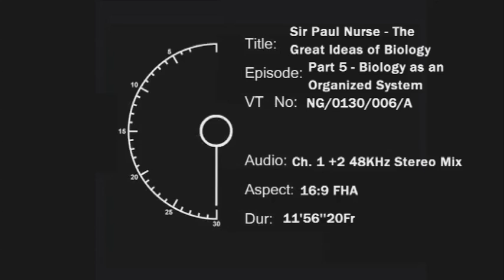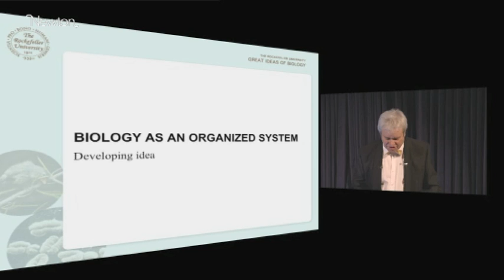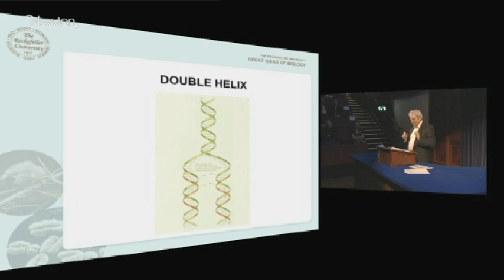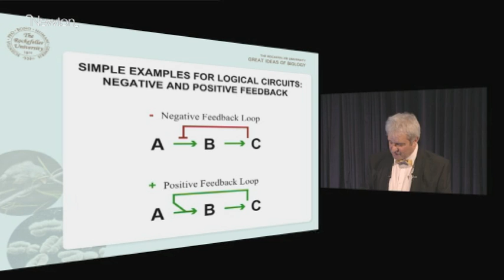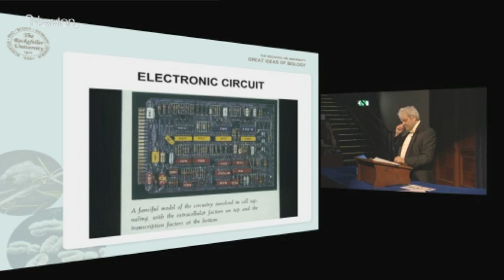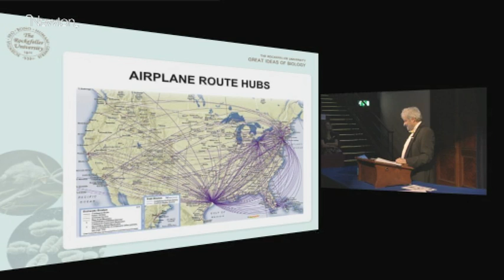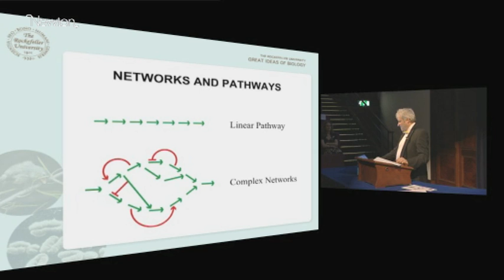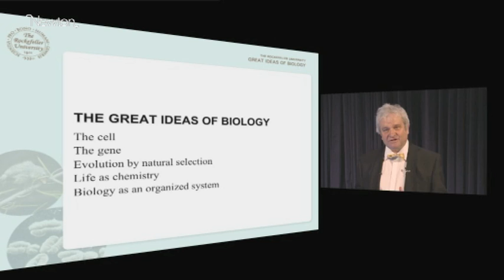Paul Nurse The Great Ideas of Biology- Newton/Ten Alps.mov.mov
Sir Paul Nurse: Organisms are information networks. Speaking at the Royal Institution earlier this year, cell biologist and Nobel prizewinner Paul Nurse predicts that the complexity of life's networks will take us into a strange and counterintuitive world